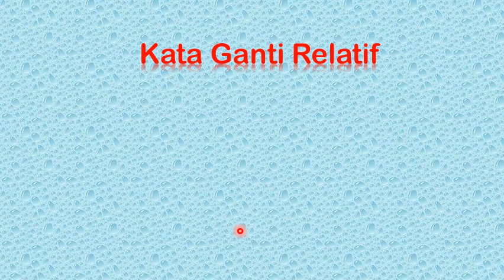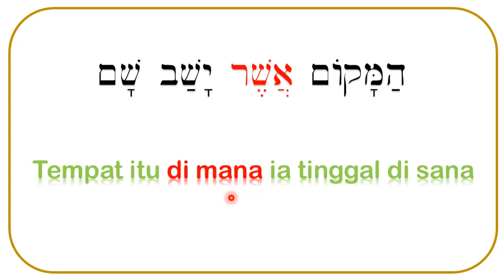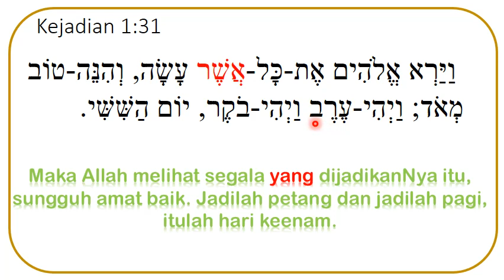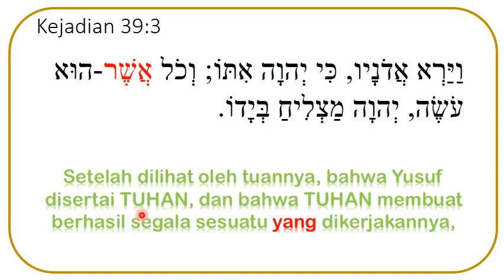BELAJAR BAHASA IBRANI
Belajar Bahasa Ibrani Kata Ganti Relatif